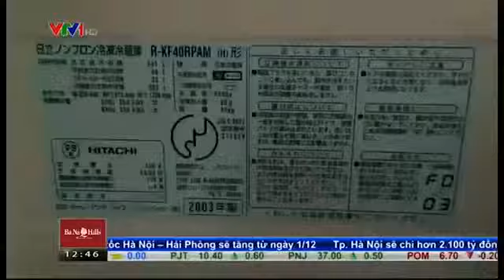Hàng gia dụng bị cấm nhập khẩu giao dịch công khai trên thị trường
Những hàng gia dụng Nhật Bản đã qua sử dụng nhập vào Việt Nam, bạn có muốn dùng không, theo đôi thì hàng trong nước mình không thiếu thương hiệu Nhật tương đương để bạn tham khảo.